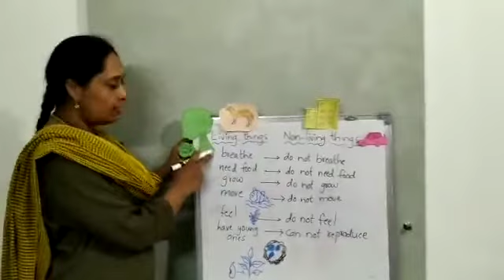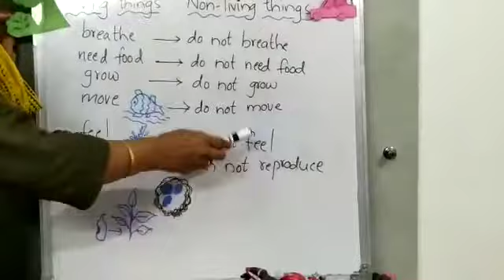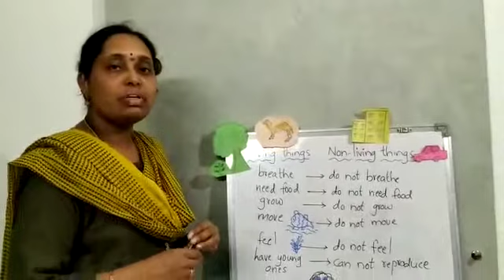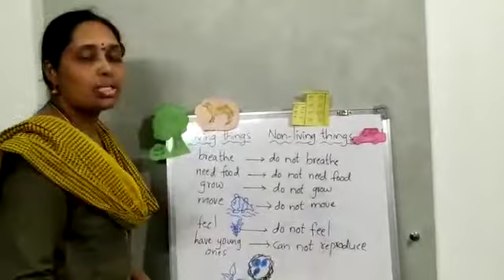EVS: L-2 Part 2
Our Environment,  Part 2